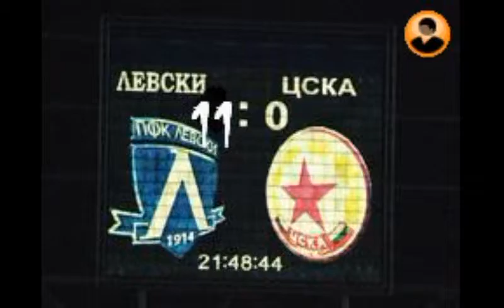💙 LEVSKI SOFIQ 1914 💙